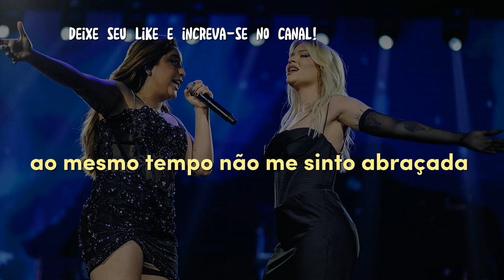Deixa Eu Viver (Mari Fernandez, Luísa Sonza - DVD Ao Vivo Em São Paulo) - Letra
Atenção, este vídeo não tem a intenção de infringir quaisquer direitos relacionados à música ou aos artistas apresentados neste vídeo